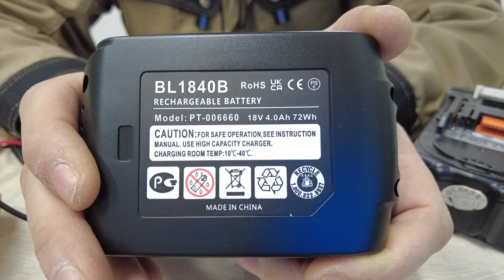Аккумулятор для Makita 18V 4Ah BL1850B, BL1830B, BL1860B, BL1830, BL1840B, BL1850, BL1860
Вся информация о товаре справочная и основывается на последних сведениях от производителя